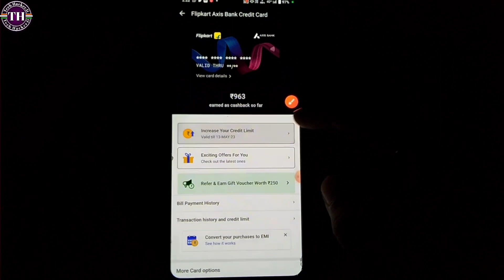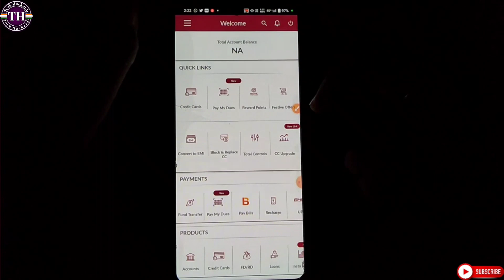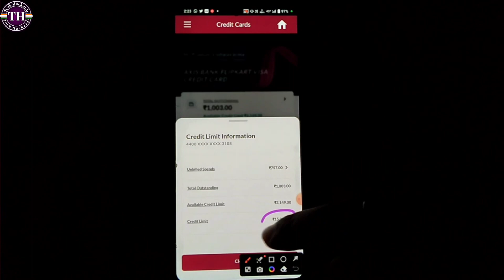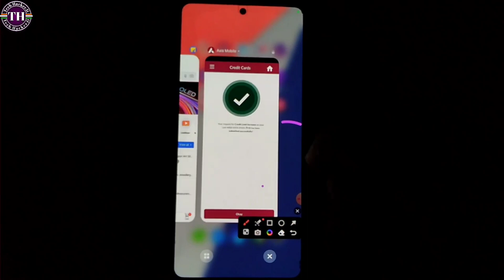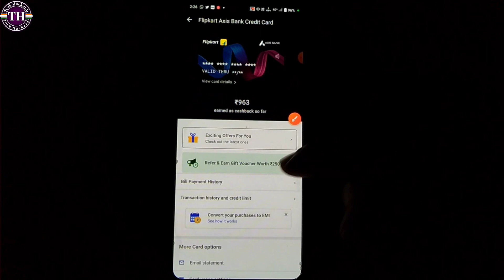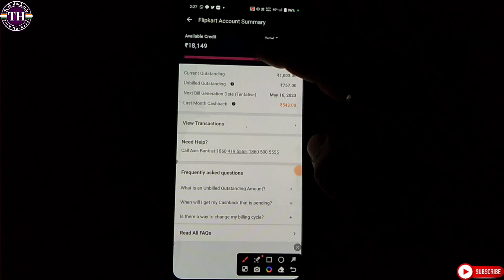Flipkart axis bank credit card limit increase 2023 | Flipkart credit card limit increase kaise kare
💯flipkart axis bank credit card limit increase 2023
💯flipkart axis bank credit card limit increase kaise kare
💯flipkart axis bank credit card limit kaise badhaye
💯flipkart credit card ki limit kaise badhaye
💯flipkart credit card limit increase
💯flipkart credit card limit increase kaise kare
💯how to increase flipkart axis bank credit card limit
💯how to increase flipkart axis bank credit card limit online

PERSONAL CHAT """"""